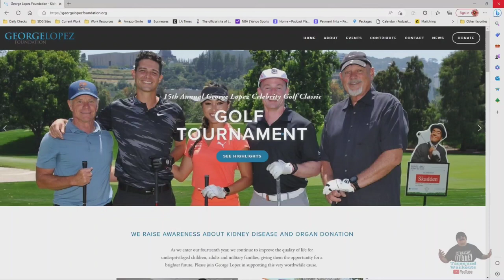George Lopez, Gil Carillo and the Night Stalker on Netflix